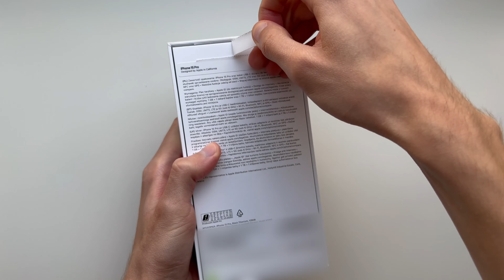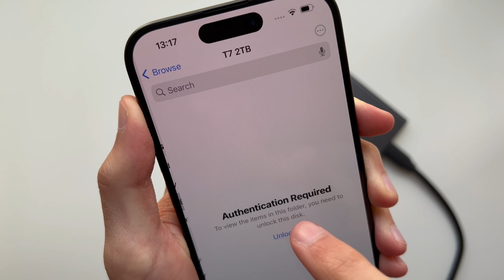Apple iPhone 15 Pro Unboxing & New Features (Black Titanium)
Apple iPhone 15 Pro Unboxing & New Features (Black Titanium) with A17 Pro

00:00 Unboxing
00:20 Titanium Bezels
00:30 USB-C Port
00:40 Woven USB-C Charge Cable
00:59 Thinner Bezels and Dynamic Island
01:07 Camera Array
01:11 Action Button
01:21 Connecting External SSD (USB-C)